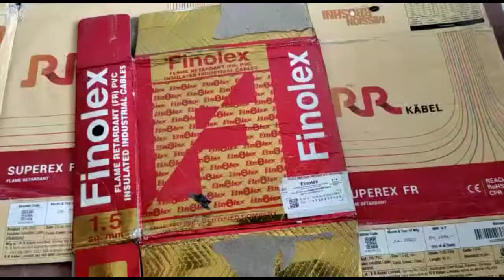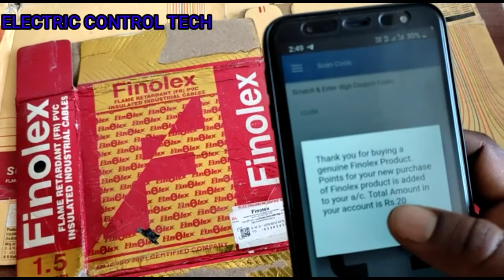How to Earn Finolex Electrician incentive scheme in tamil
In this video I have explained how to earn finolex Kabel Electrician incentive scheme

(Scan more finolex kabel products and earn more)

                   Thanks